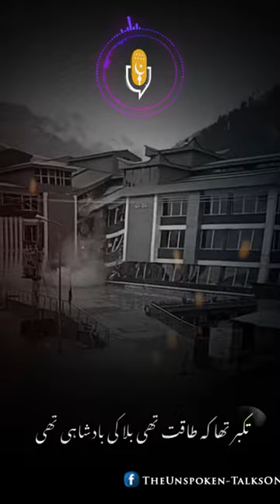🕋 Khuda Naraz Kar Baithy ¦¦ خدا ناراض کر بیٹھے ¦¦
Khuda naraz kar baithy
 خدا ناراض  کر بیٹھے